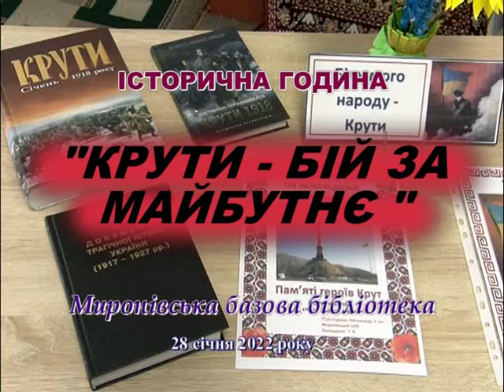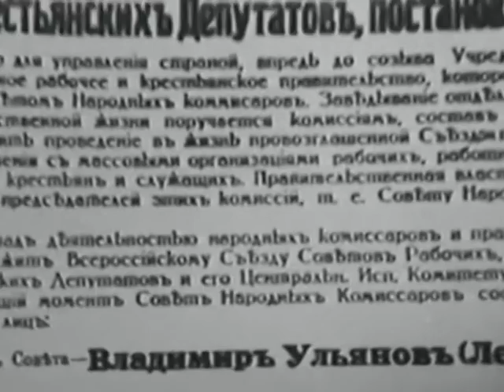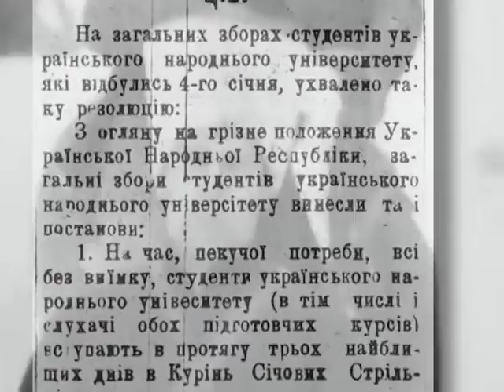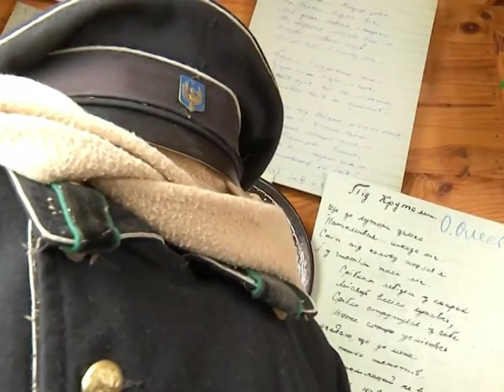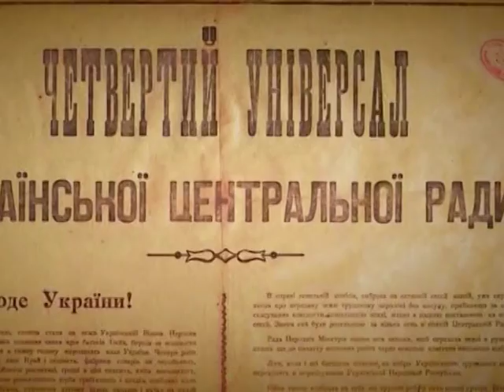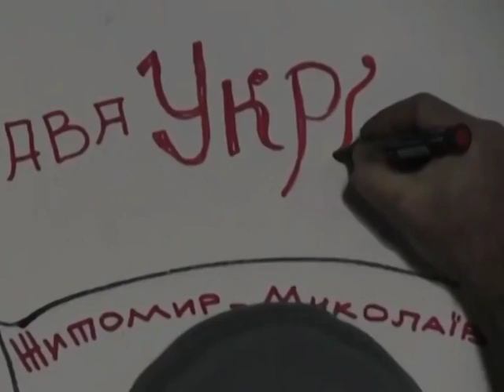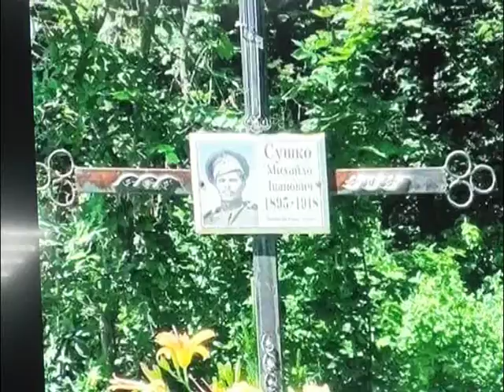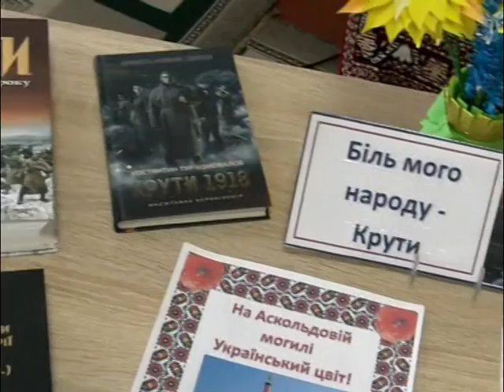Крути - бій за майбутнє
До річниці бою під Крутами в Миронівській базовій бібліотеці  провели історичну годину "Крути - бій за майбутнє", учасниками якої були учні   8-Б класу Миронівського ліцею №3.